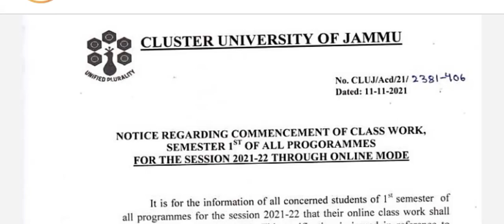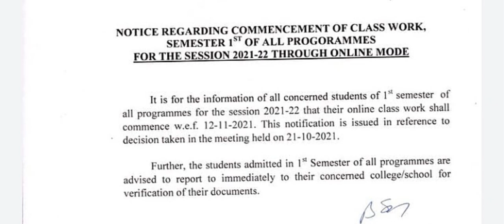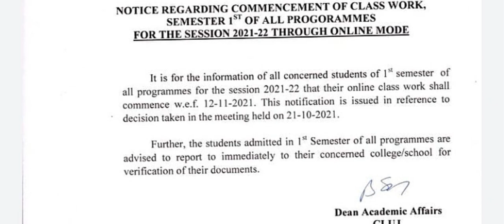online classwork start 😳😱 check report .... college Jammu